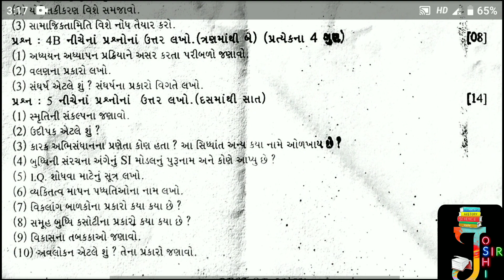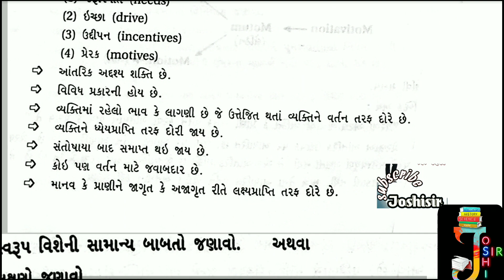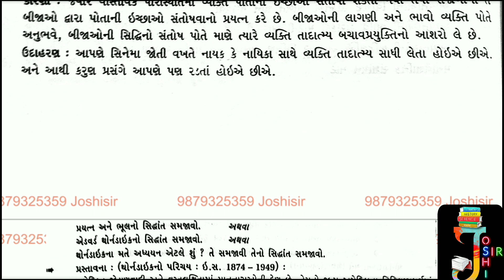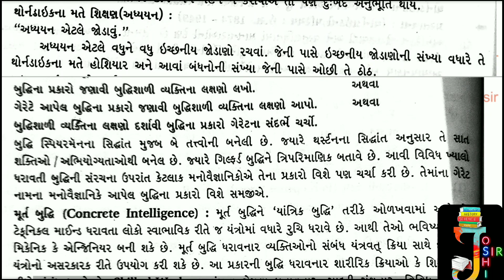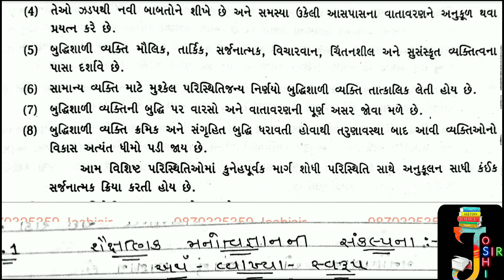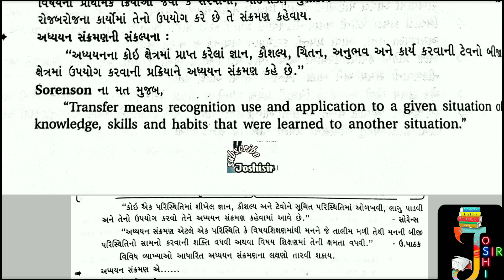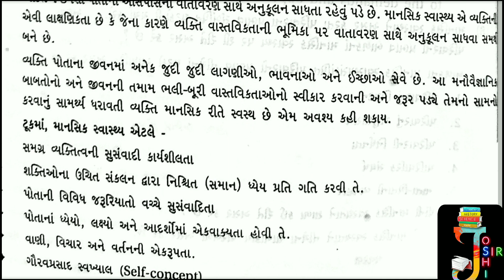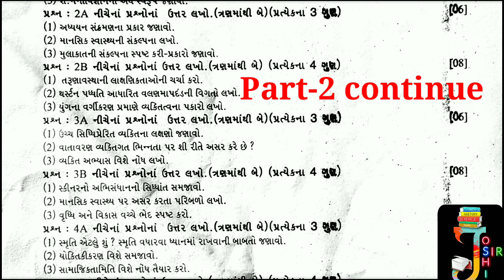|Balyavastha ane vikas |B.Edsem_1 |CC- 1| બાલ્યાવસ્થા અને વિકાસ |B.Ed sem-1|B.Ed new paper solution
What's up group for B.Ed students

Joshisir Education